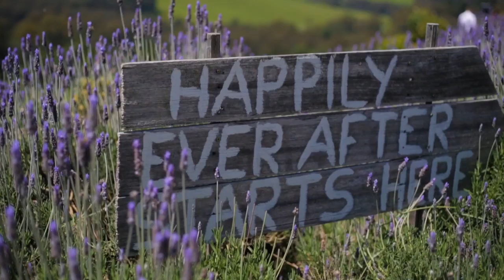Lauryn and Joel Short Wedding Film